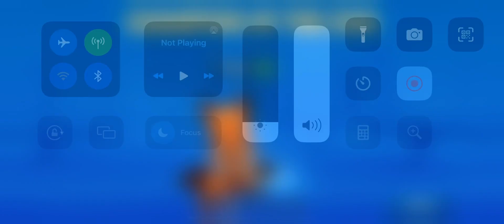June 26, 2023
Cheater playing Zooba